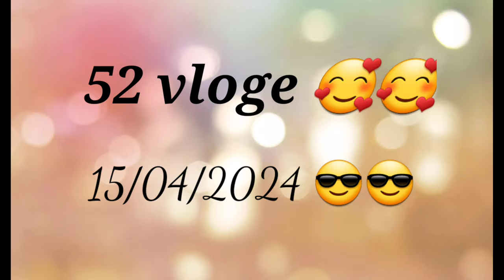Mayawati park ki Masti blog#mayawati#vlog bodybuilding noida 🥰🥰💪💪💪